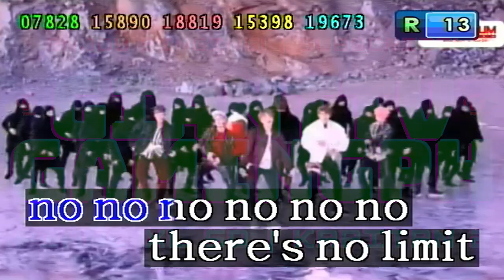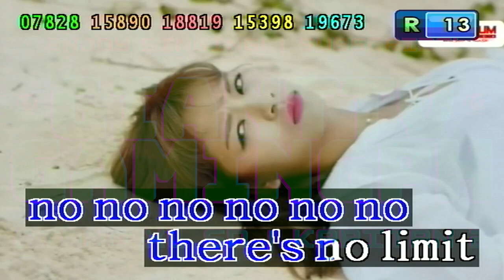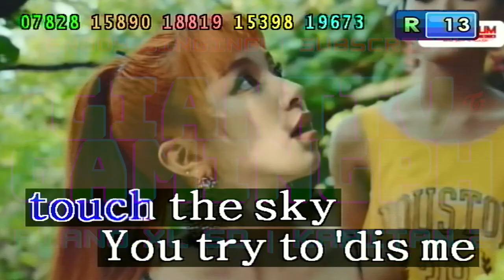No Limit - 2Unlimited (Karaoke/Lyrics/Instrumental) HD (Kapitan 2 Ver 1.5)